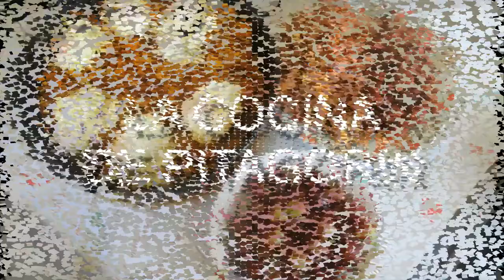FILETES DE POLLO RELLENOS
Este es un plato completo para comer o para cenar : pollo, jamón de york, queso y un poco de verdura o unas patatas fritas o cocidas. Es muy sabroso a pesar de ser componentes suaves y consecuentemente muy digestivo. Revisa bien que no queda ningún trocito de cuerda y a disfrutar.